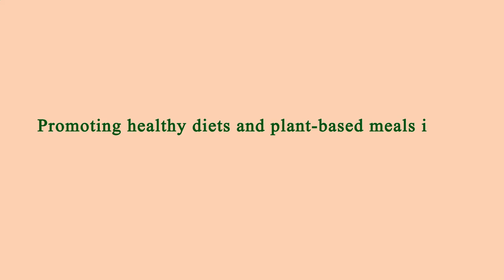Restaurant Area Near Me Manhattan 10012 NY, New York County, New York, United States